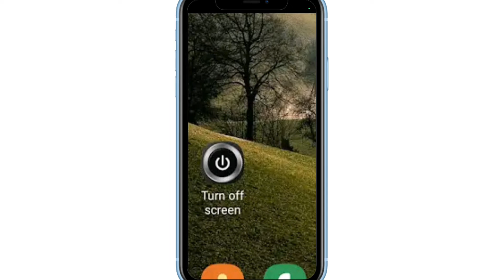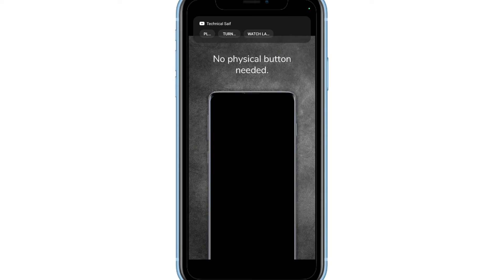Bina Power Button Ke Phone Screen On/Off Kaise Kare | Mobile Screen Turn On/Off Without Power Button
1) bina power button ke phone screen on/off kaise kare
2) how to turn mobile screen on and off without pressing power button
3) how to turn on/off phone screen without power button